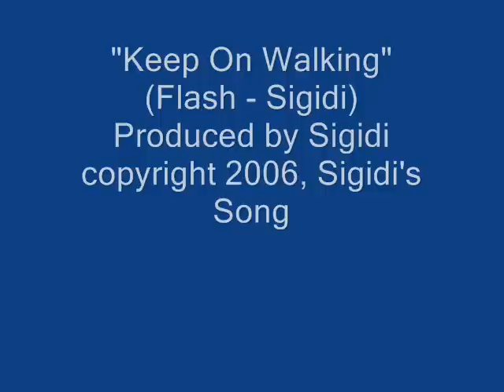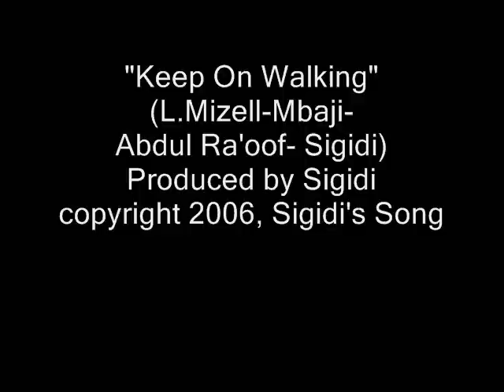Keep On Walking - New SOS Band 2010.wmv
NEW S O S Band 2010
"Keep On Walking"
written by Flash - Sigidi
Produced By Sigidi